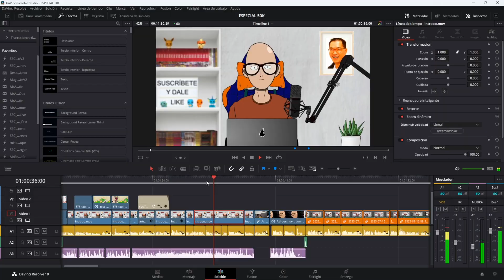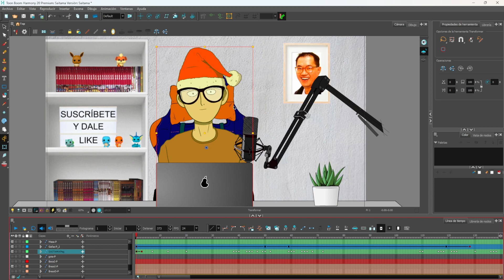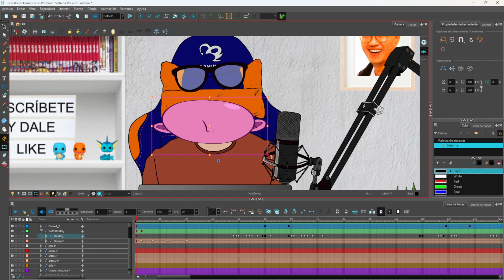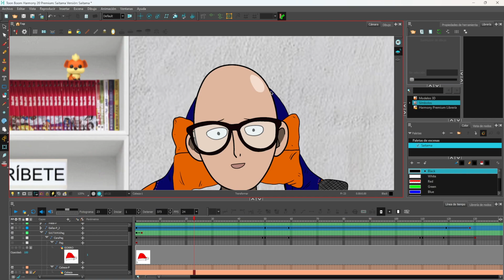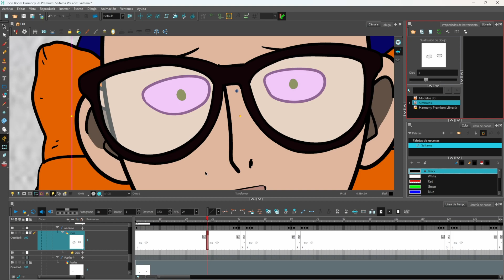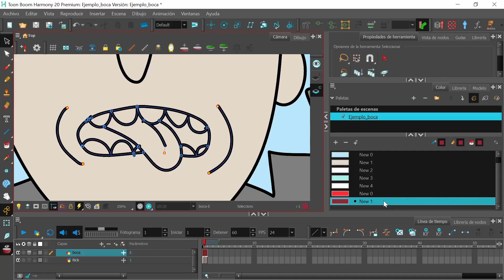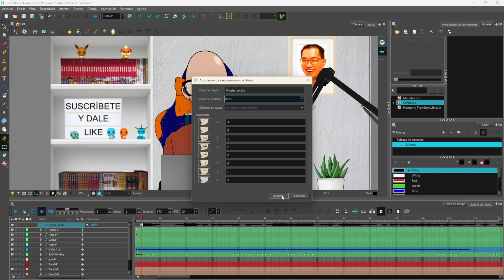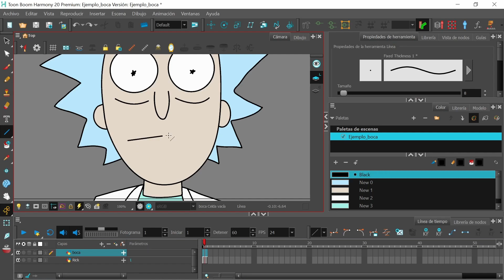Cómo CREAR un AVATAR para tu CANAL de YouTube 🚀 | Especial 50.000 Suscriptores 😎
😲 ¿Quieres CREAR tu propio AVATAR para tu canal de YouTube?

🎉🎉🎉 ¡HEMOS LLEGADO A LOS 50K SUSCRIPTORES! 🎉🎉🎉
Antes de nada, simplemente me gustaría dar las gracias a todos aquellos que os habéis suscrito al canal y me motiváis para seguir creando contenido. 😘

Después, en este vídeo podrás encontrar la manera en la que creo mis vídeos, en este caso, a cómo creo el Avatar animado del Profesor Saitama.

Si sigues el canal ya lo sabrás, pero suelo utilizar el programa de animación Toon Boom Harmony para mis trabajos y en este caso, lo utilizo por una función que me viene muy bien.

Con este programa, podrás crear el movimiento de la boca al sincronizar un audio (en este caso mi voz) y todo de forma automática, por lo que ahorras mucho tiempo.